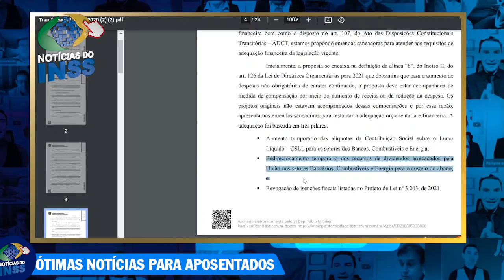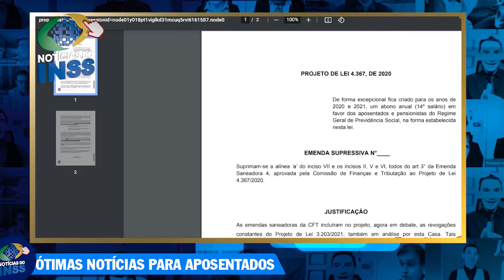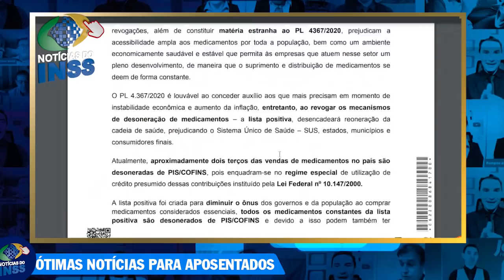FINALMENTE 14 SALÁRIO: SAIU O QUE FALTAVA + PRESIDENTE MANIFESTOU sobre PAGAMENTO do 14 salario INSS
ÓTIMA NOTÍCIA - RELATÓRIO 14° Salário AGORA SIM já tem ótima notícia para todos os aposentados e pensionistas do INSS - MANIFESTAÇÃO do presidente trouxe grande surpresa para aposentados e pensionistas - 14 salário INSS está TUDO PRONTO - Confira agora quando vai sair o 14 salário INSS, veja quais as datas do 14 salario e descubra quem terá direito a receber o 14 salario - Com o vídeo de hoje você vai entender tudo sobre o 14 salario INSS 2022

14 salario qual data pagamento
 14 salario INSS
14° SALÁRIO
Quem tem o direito de receber o décimo quarto salário?
De quem é o projeto do décimo quarto salário?
14° salario quem tem direito
14° salario calendário
14° salario tabela
bolsonaro 14° salario
14° salario 2021
14° salario 2021 g1
14° salario aposentados 2020 hoje
pl 4367/20
14 salario quem vai receber
14 salario quando vai pagar
SAIU DATA 14 Salario
14° Salário
14 salario INSS
14 salario
14° salario quem tem direito
14° salario calendário
14° salario tabela
bolsonaro 14° salario
14° salario 2022
14° salario 2022 g1
14° salario tabela
14° salario foi aprovado g1
14° salario quem tem direito
14° salario calendário
bolsonaro 14° salario
14° salario 2022
14° salario aposentados 2022 foi aprovado data de pagamento
pl 4367/20
14° salario aposentados 2021 foi aprovado data de pagamento
14° salario aposentados 2020 hoje
14° salario foi aprovado g1
14° salario tabela de pagamento
14° salario quem tem direito
14° salario tabela de pagamento
14° salario foi aprovado g1
bolsonaro 14° salario
14° salario 2022
pl 4367/20
14° salario aposentados 2022 hoje